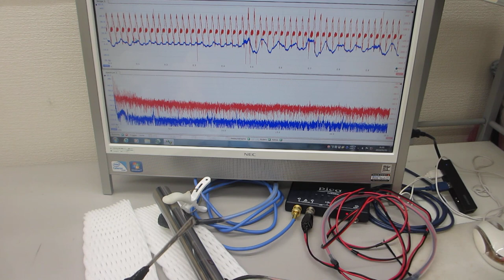叩いて超音波の伝搬現象を測定・確認する実験（超音波システム研究所）